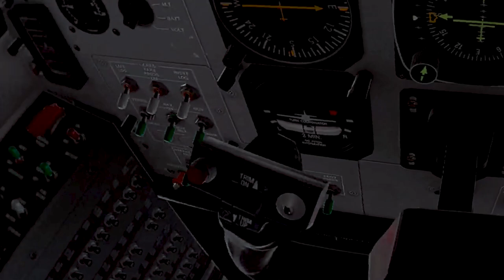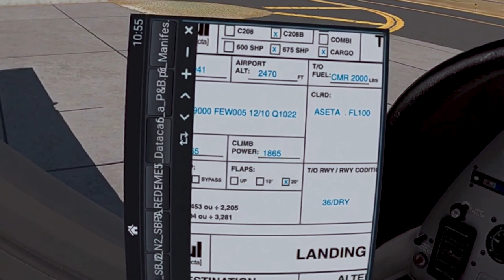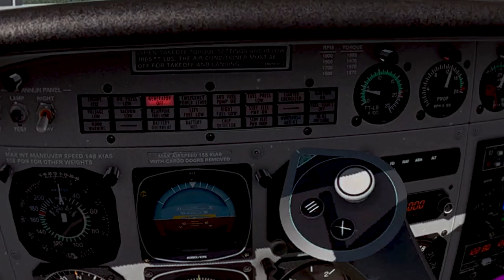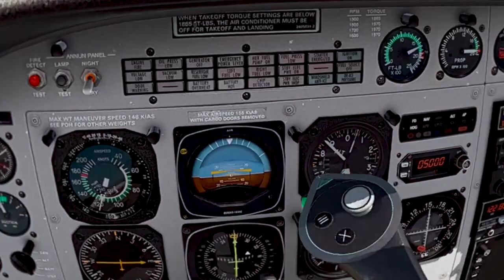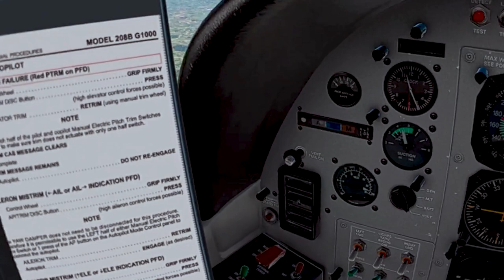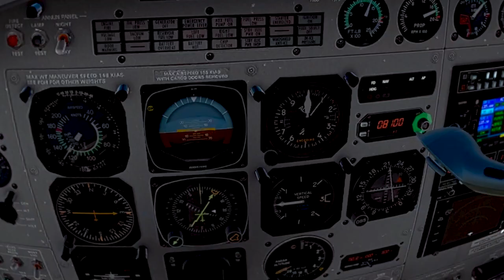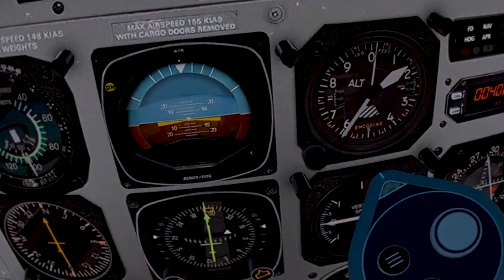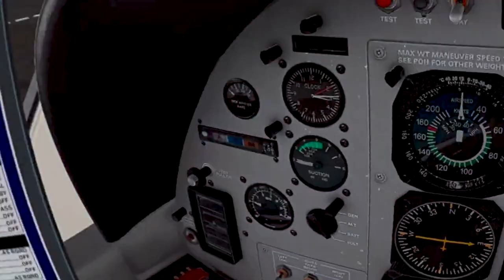Jundiai - Porto Alegre - SBJD - SBPA - X-Plane11 in Quest 2 VR - Azul Conecta 5941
【🔴XP11】

P3D V5 hf2 Addons and settings:
Aerosoft A32F
Carenado - C208 / PA31
ORBX Global
Swift VATSIM client
ActiveSky weather
FSEconomy
ProATC/X
FS2Crew

Zibo 737
Tollis A319 A321
Pilot2ATC
3jFPS plugin